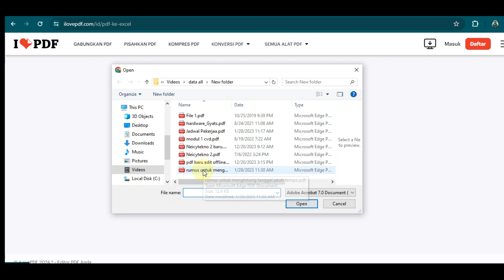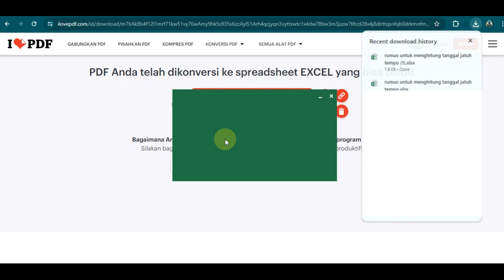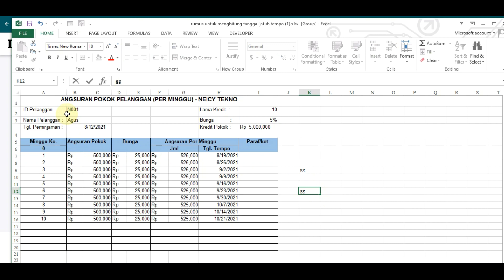Cara Mengubah PDF Menjadi Excel Online Gratis Tanpa Aplikasi